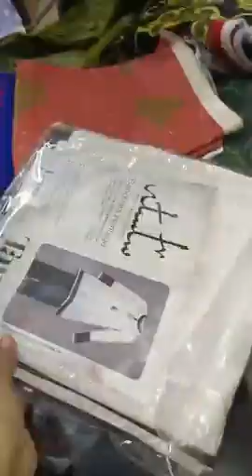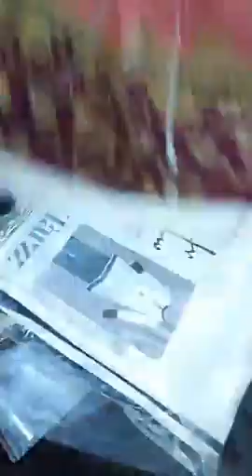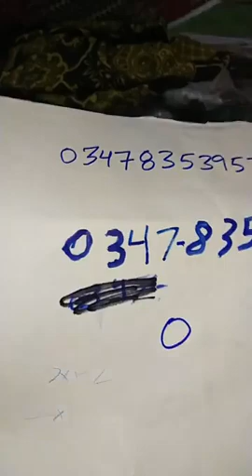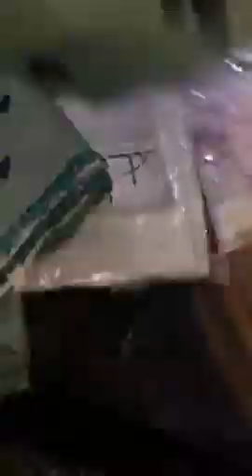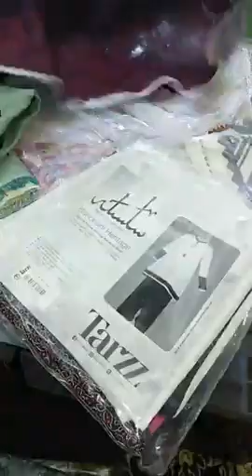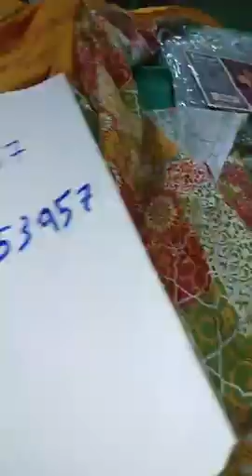elaan mariaB jacquard sanasafinaz cottonsateen blockprint j. khaddar beechtree linen lawn